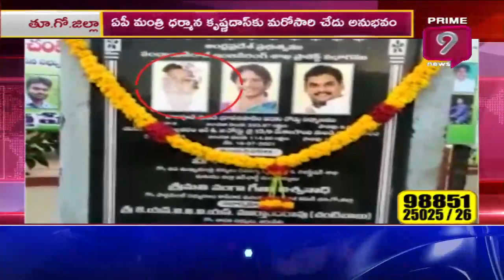ఏపీ మంత్రి ధర్మాన కృష్ణ దాస్ కు చేదు అనుభవం | AP Minister Dharmana Krishna Das | Prime9 News